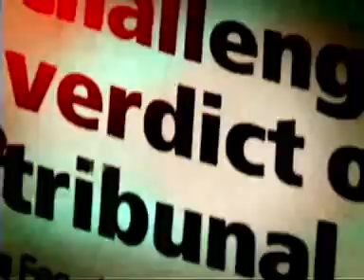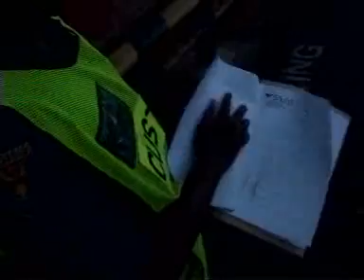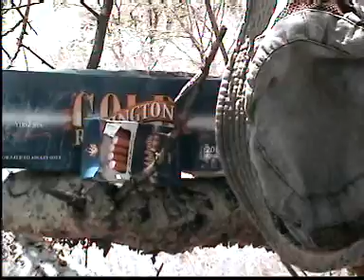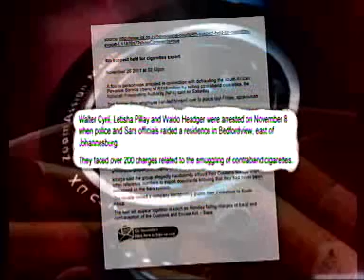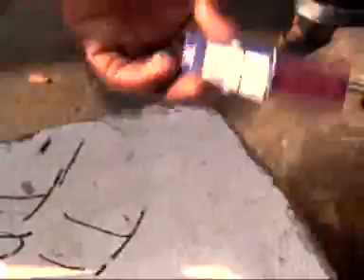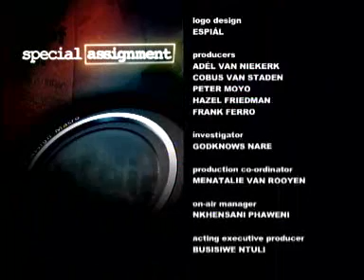Special Assignment, 26 January 2012.wmv